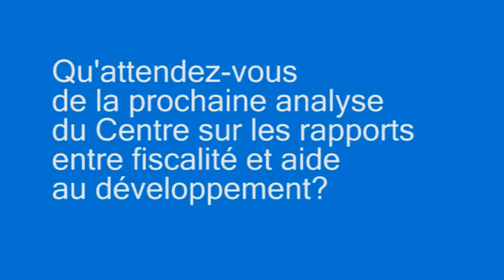Qu'attendez-vous de la prochaine analyse du Centre de developpement?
Ms. Nara Monkham
African Tax Institute
South Africa